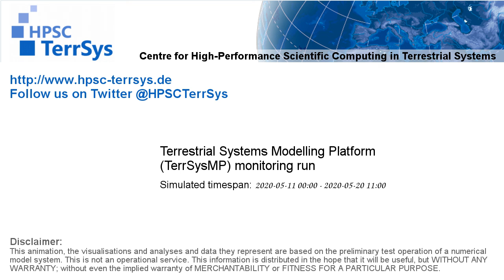TerrSysMP monitoring run 2020-05-11 - 2m terrestrial air temperature - Europe (228h)